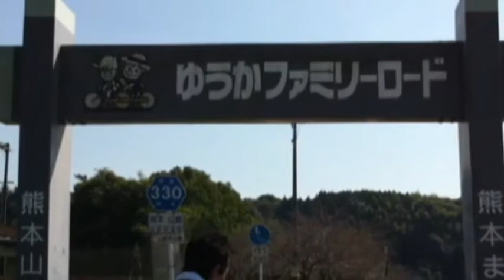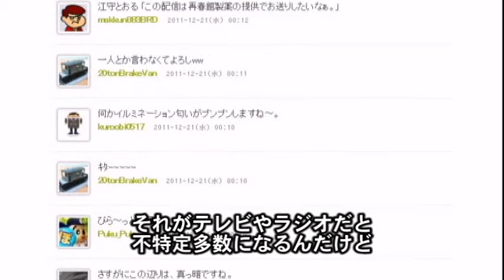30回を振りcarえる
熊本のローカルタレント・渡辺大輔（nabecchi_mc）がUSTREAMでお送りしている
「nabecchi car 23」～火曜の夜23時に、ゆるっとドライブ～
2011年最後となった12月27日配信の中でお送りした、セルフドキュメント企画
「nabecchi car 23特別企画 30回を振りcarえる」
番組開始から30回の軌跡を辿ります。